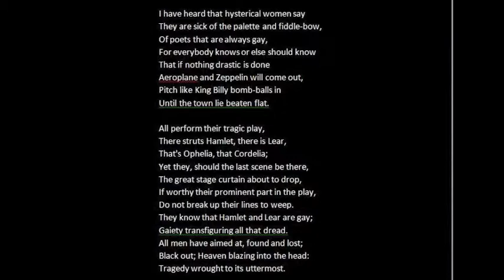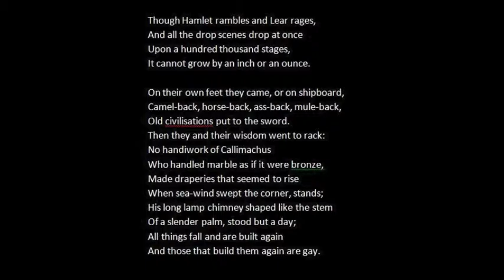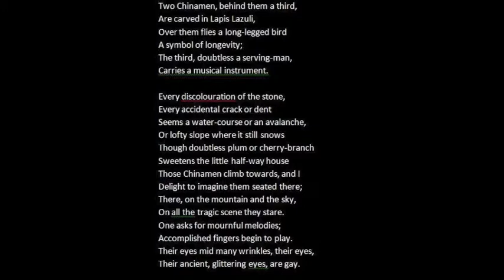Lapis Lazuli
Tom O'Bedlam reading William Butler Yeats's poem "Lapis Lazuli."